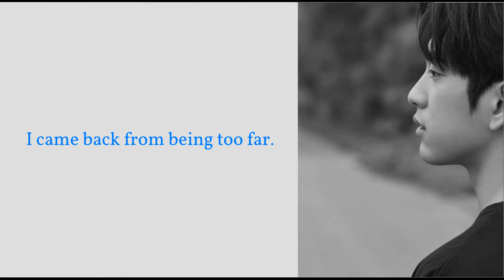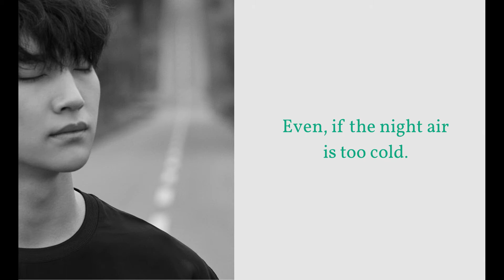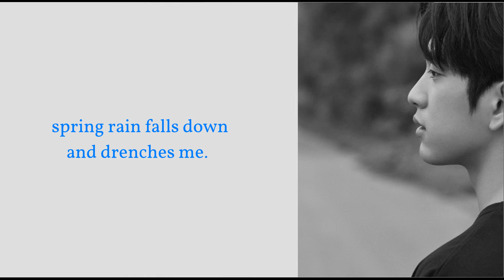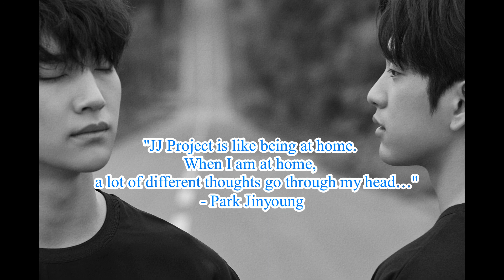[Eng lyrics] JJP/JJ Project - Coming Home lyrics Colour coded [Verse 2]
Album: Verse 2
songs by JJ Project [JYP Entertainment]

Made this lyric video, because I couldn't find one with lyrics, that make sense...